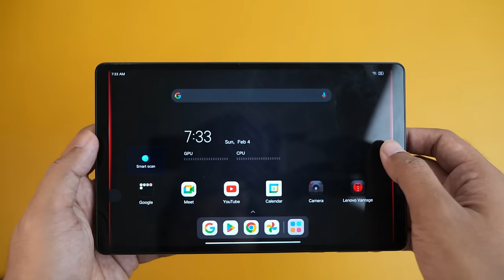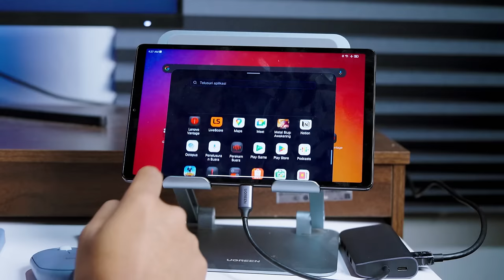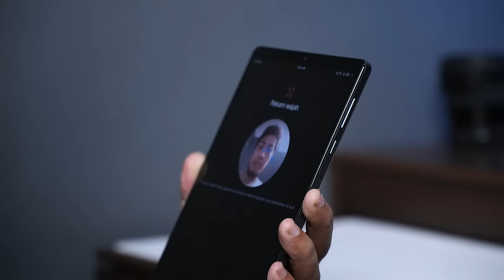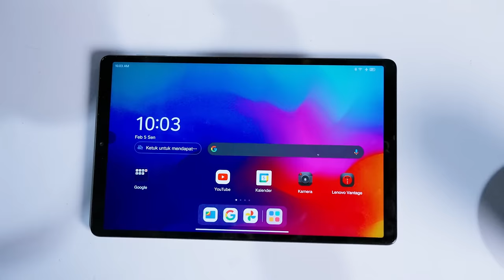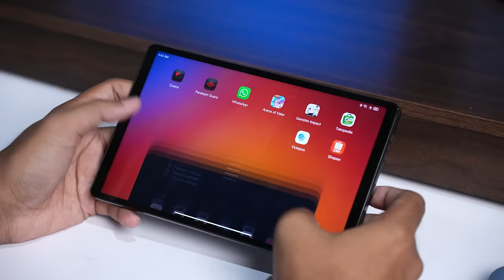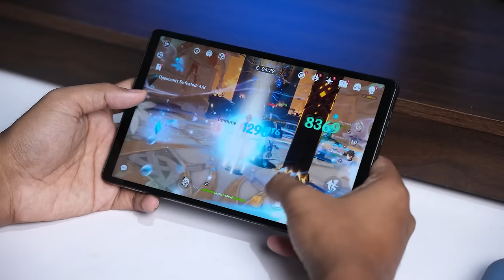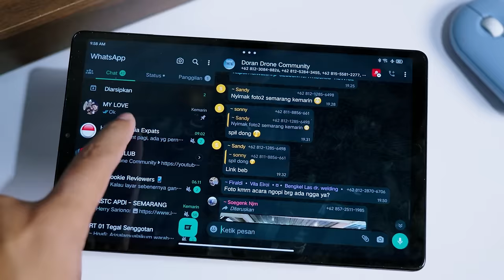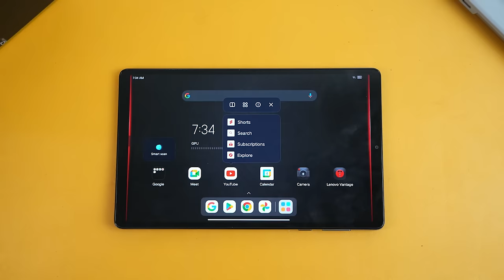iPAD MINI 6 MENANGIS😭 - Tablet Compact,PC MODE,& Murah | Review Lenovo Legion Y700 (2023)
Menurutku Lenovo Legion Y700 2023 ini punya taring melawan iPad Mini 6.
Simak Video Reviewnya, Enjoy